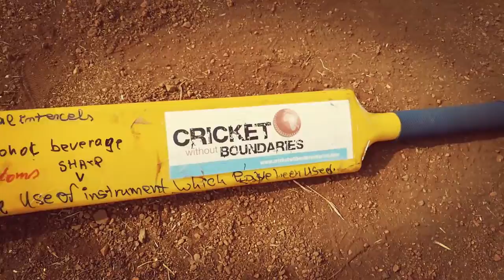Day 8 - 2nd June. Huye, Rwanda